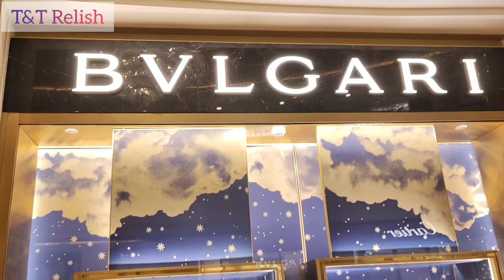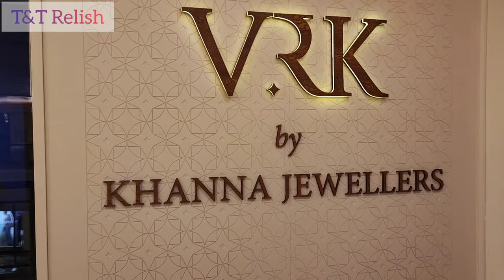DLF Emporio Mall DELHI | INDIA'S LUXURY MALL | Vasant Kunj | VLOG 2023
DLF Emporio Mall is located in Vasant Kunj, New Delhi. This is a luxurious shopping mall. The speciality of this Mall that it has stores of world's biggest brands.

Nearest metro station to reach this mall is Munirka and Vasant Vihar metro station which is on the Magenta line.